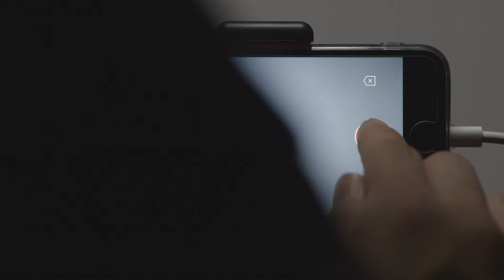05 ida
演劇集団円　2017年９月８日[金]→１７日[日]公演
DOUBLE TOMORROW
吉祥寺シアター
出演　伊田臣弥